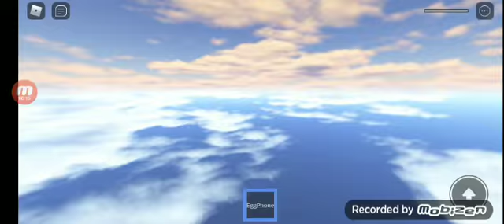Epic Island Gear Wars - Gameplay livre - Sem comentários